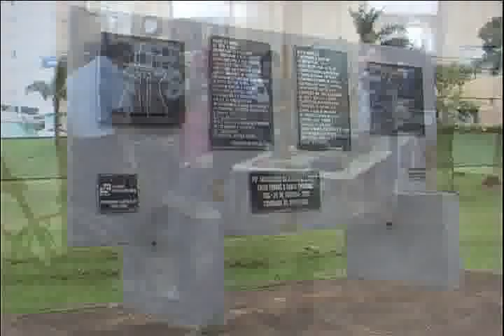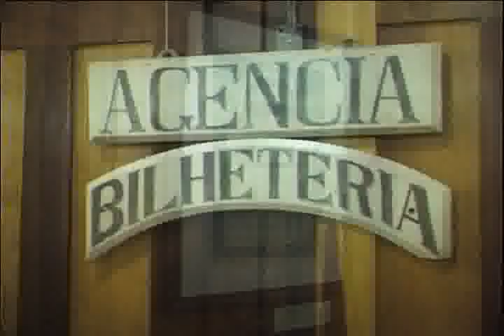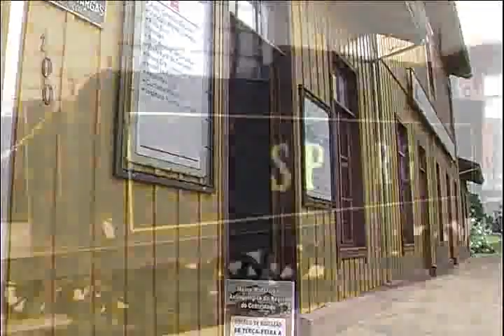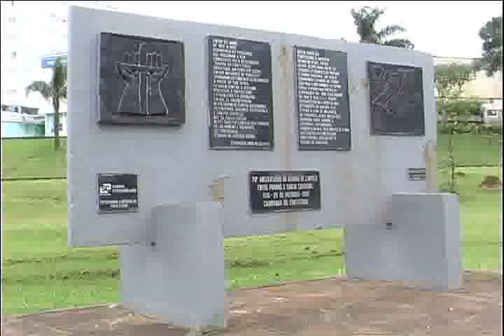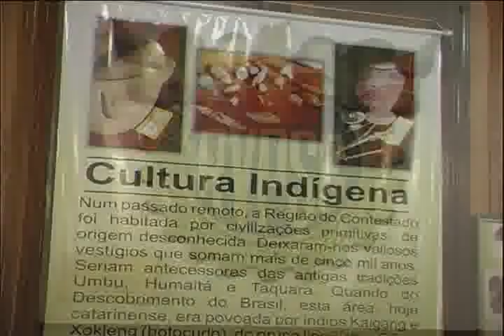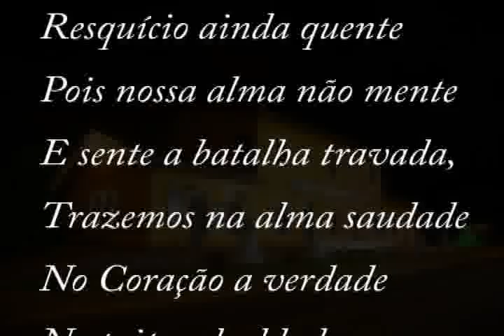Museu do Contestado - O Museu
Pesquisar, documentar, salvaguardar e comunicar a produção cultural individual e coletiva da Região do Contestado, tornando-se fonte permanente de informação e reflexão para as gerações futuras, esta é a grande missão do Museu Histórico e Antropológico do Contestado.

Mantido pela Fundação Universidade do Contestado, Campus Caçador, que em 1995 sucedeu a Fundação Educacional do Alto Vale do Rio do Peixe, FEARPE. O Museu do Contestado foi criado em 1974 pelo historiador Nilson Thomé e pelo antropólogo e Padre Thomas Pieters com o objetivo de criar assim um centro de pesquisa, preservação e transmissão da cultura do contestado as futuras gerações, transformando Caçador em um pólo cultural regional.

Com área interna de 460 metros quadrados, é todo de madeira de pinho e imbuia, tal qual o original. Fazem parte do museu uma locomotiva Baldwin-Mogul fabricada em 1908, e dois vagões, um de passageiros e outro de administração, utilizados neste trecho da estrada a partir de 1910. Também no terreno está erigido o obelisco da Aviação Militar no Contestado, marcando o local onde foi construído em 1914 um dos quatro primeiros campos de aviação de Santa Catarina, destinado a aeronaves empregadas pelo exército Brasileiro na Guerra do Contestado. Ao lado encontra-se um dos 20 Marcos Históricos do Contestado, que sinalizam  os locais de combates e redutos na época da guerra do Contestado.

Recebendo em media 1200 visitantes por mês, é hoje um dos mais belos e reconhecido cartão postal da cidade. Foi eleito em 1997 por voto popular, o segundo marco caracterizador do estado de Santa Catarina, perdendo somente para a ponte Hercílio Luz de Florianópolis. E em 2007 em pesquisa realizada pelo Setor de Marketing do Museu, foi eleito com 65% da percentagem o ponto turístico de mais significação para a cidade.

No pavimento térreo abriga quatro núcleos de exposição de longa duração, sendo eles: Sala Cultura Indígena, a Sala Ferrovia do Contestado, a Sala Guerra do Contestado e a Sala Povoamento e Colonização.